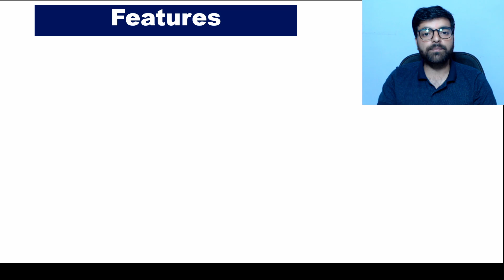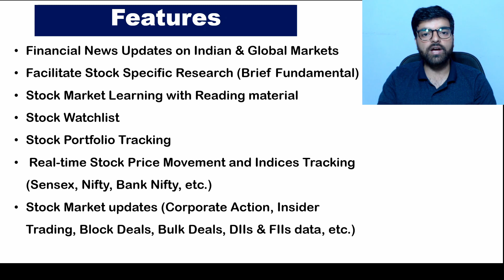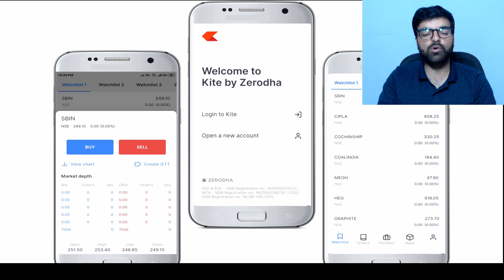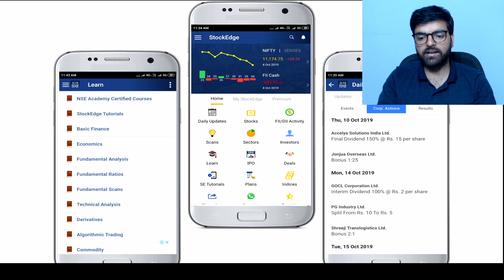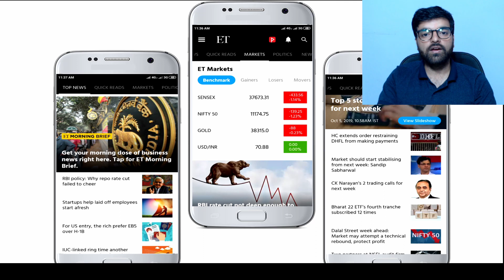Best Stock Market App to use in Stock Market Investing | Investaru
Open Demat & Trading account with Zerodha

Investaru